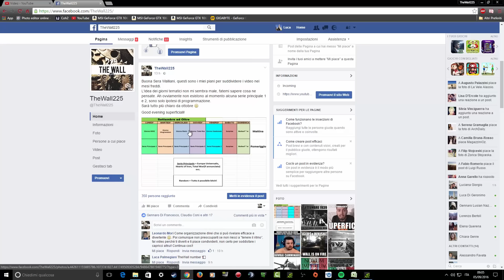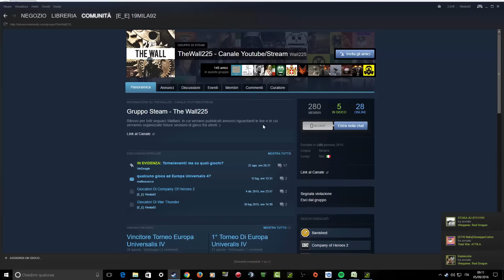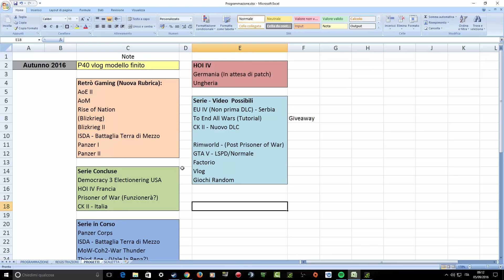Programmazione Autunnale - Giorni Tematici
Ecco a voi la programmazione con i nuovi giorni tematici, ovviamente le serie principali sono ancora in fase di studio e pianificazione!

Qui sotto potrai trovare tutte le infomazioni su come trovarmi e contattarmi. Se il video ti è piaciuto metti un mi piace, oltre a supportare il mio lavoro, aiuterai il canale a crescere :)